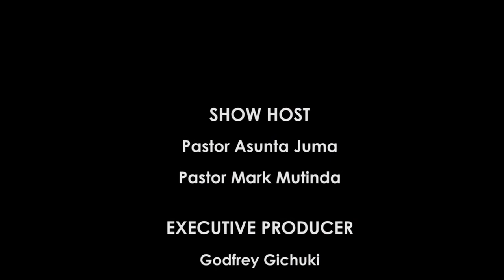| PILLARS OF FAITH | - JUSTIFICATION, RIGHTEOUSNESS & SANTIFICATION { EPISODE 2 } [ PART 2 ]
Pillars of Faith is a program by the grace of God meant to interrogate the foundations of faith. Ehe questions you answer is: where are you standing? How strong are you?
Is your faith working for you for the just shall live by faith. Catch phrase: ‘My faith my currency’.